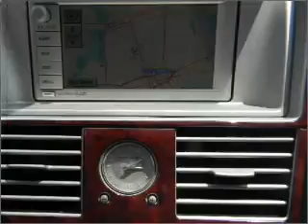2004 Lincoln Aviator - Hempstead NY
Year: 2004
Make: Lincoln
Model: Aviator
Trim: Luxury Sport Utility 4D
Engine: 8 cylinder 4.6 Liter
Transmission:
Color: White
Mileage: 54562
Address:
301 N Franklin Street